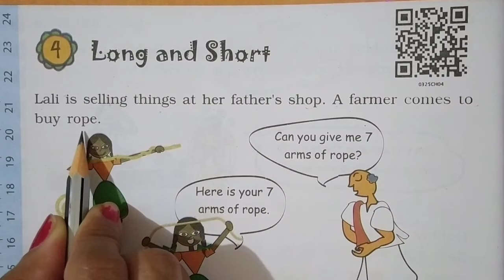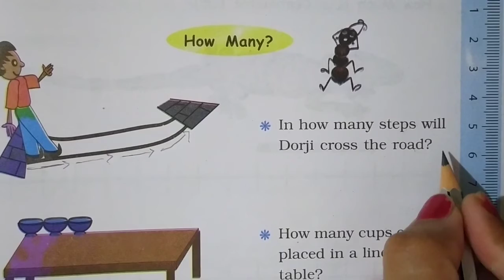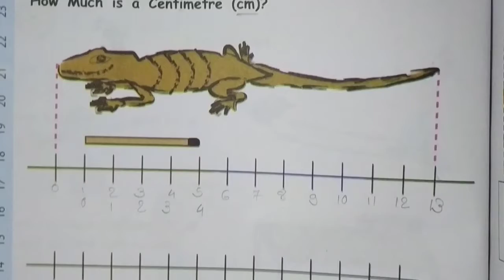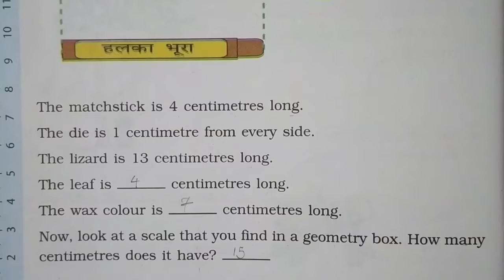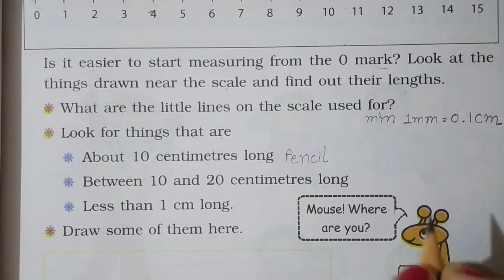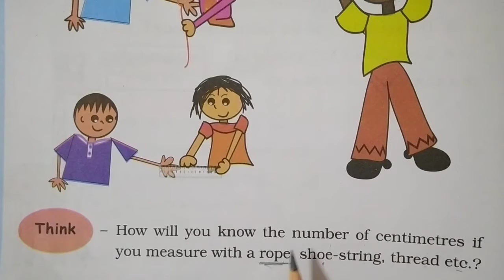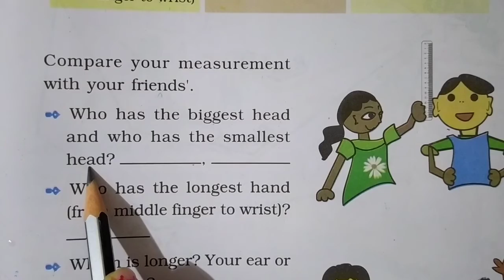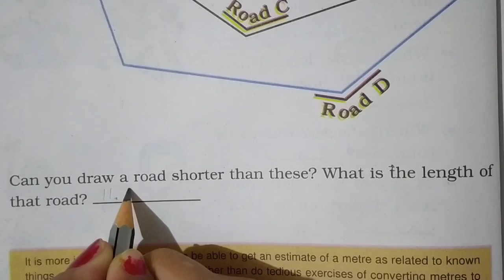GSEB | ENGLISH MEDIUM | STANDARD - 3 | MATHS | CHAPTER - 4 | LONG AND SHORT (PART - 1)